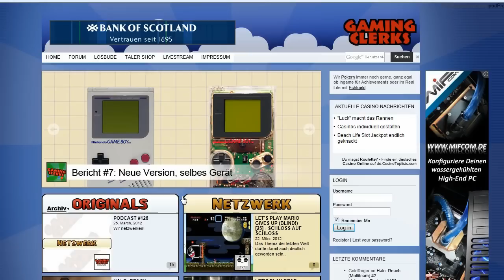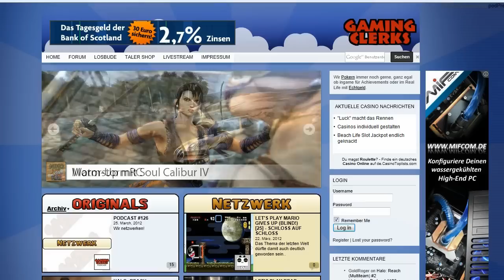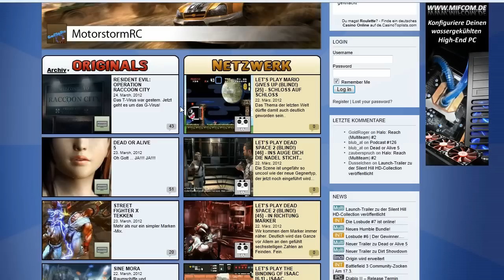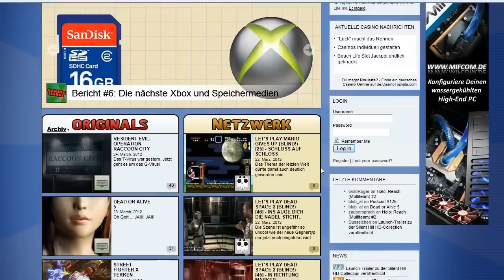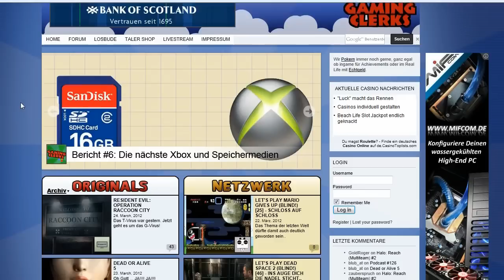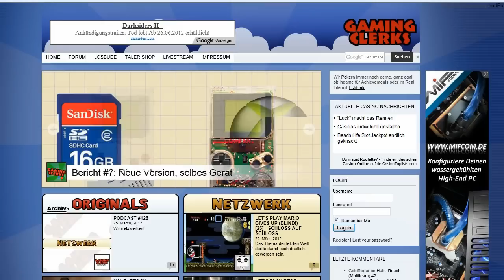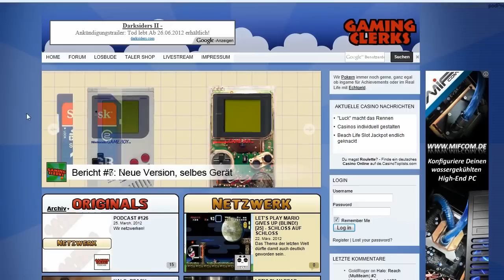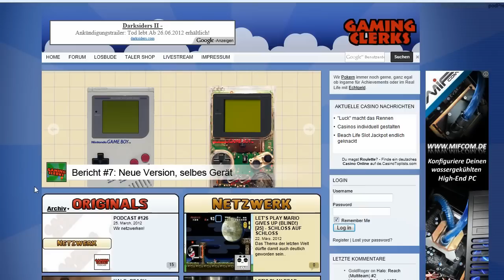[Update] Das GamingClerks-Netzwerk // Neues Layout der Hauptseite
Alles neu im Frühling!